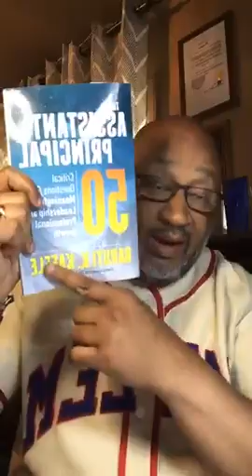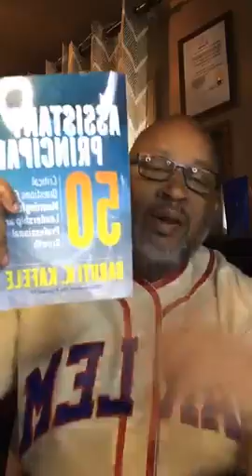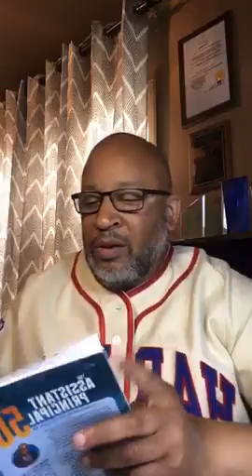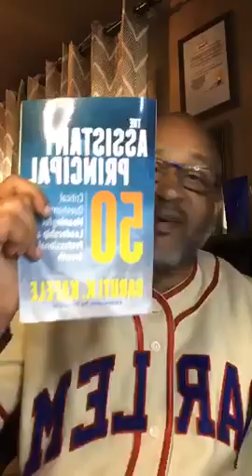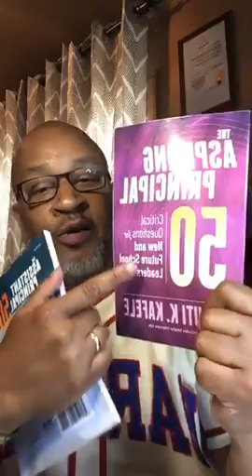Is instructional leadership an inherent part of my day?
Principal Kafele's FREE Virtual Assistant Principal Leadership Academy Is Here!
Beginning the first Saturday morning in May, 2020, Principal Kafele will engage assistant principals on FB and Twitter Live in a 1-hour per Saturday academy on effective assistant principal leadership. He will explore a wide assortment of AP leadership toward preparation for the principalship. Each "class" will take place every Saturday morning in May, June, July and August @ 11 ET to coincide with the launch of his new book, The Assistant Principal 50: Critical Questions for Meaningful Leadership and Professional Growth. He strongly recommends that you obtain a copy as a supplement to what will be covered. This academy is for AP's, principals, asst. superintendents, superintendents and aspiring assistant principals. Principal Kafele considers the assistant principalship to be the most misunderstood and underutilized position in education. and he wants to fix that. He hopes to see you for all four months. There's no registration...just tune in and PLEASE SPREAD THE WORD!